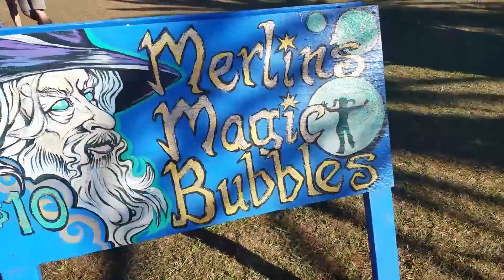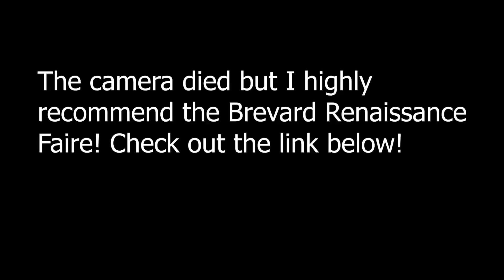Brevard Renaissance Faire 2019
My friends and I finally ventured out to the Brevard Renaissance Faire this year. I'm a little late getting it up there but it was a lot of fun! Highly recommend checking it out.